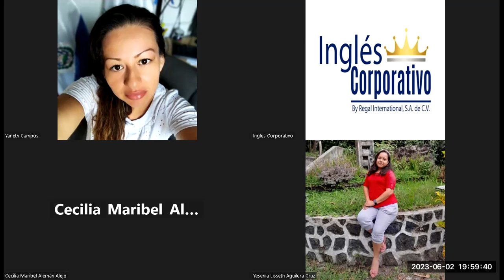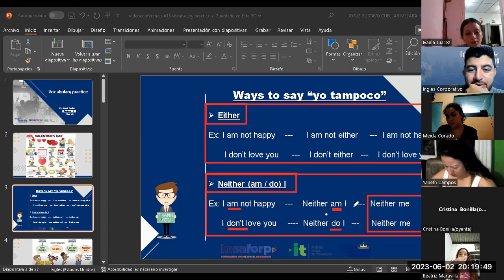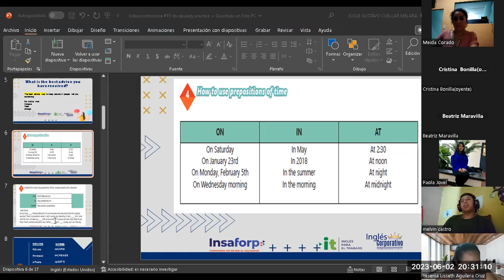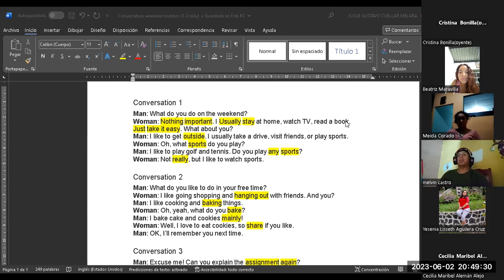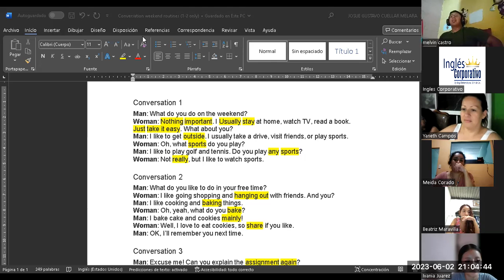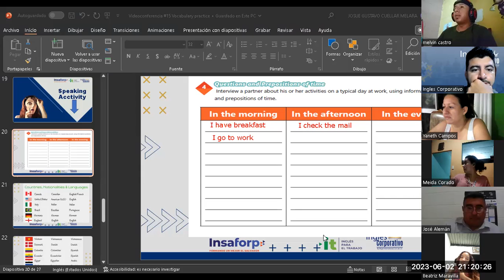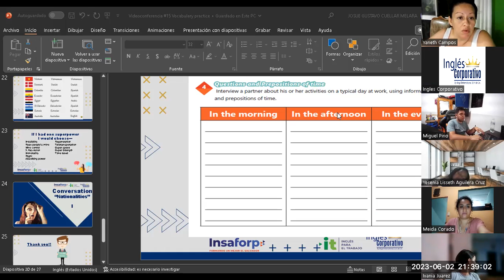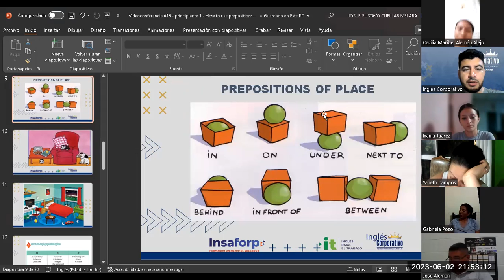Sesión 15-02-06-2023-29750-8048-0073/2023-Cuellar-Vocabulary practice